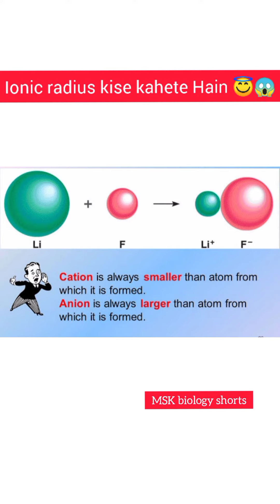ionic radius kise kahate Hain(periodic table) 😇😊